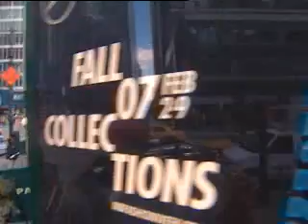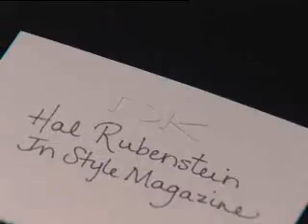New York Fashion Week - Friday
Instylemagazine.co.uk brings exclusive footage from New York Fashion Week - Friday